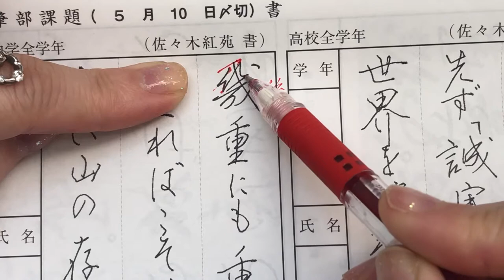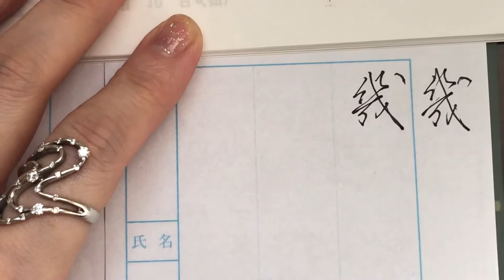【中学生】硬筆手本解説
４月なので少し易しめですね！今のうちに新5年生は行に慣れていきましょう！